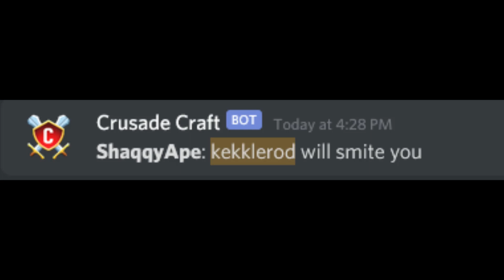KekkleRod.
He is dead.